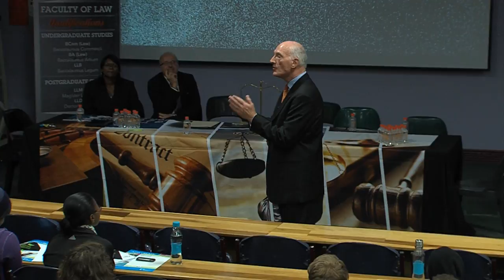My Career in Law – Judge Edwin Cameron